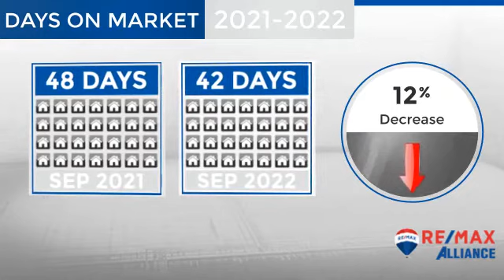Kersey,CO, Real Estate Market Update from REMAX Alliance,October, 2022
REMAX Alliance Video Update recapping market activity within Kersey, CO, during the month of October, 2022